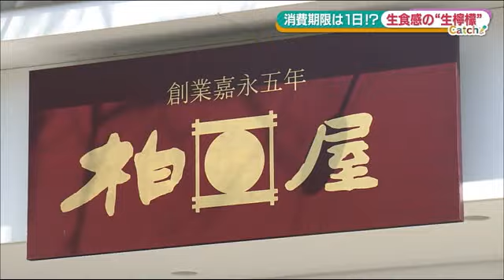福島のお土産の定番に”生”が誕生 発売３０年を記念して「生檸檬」 スプーンですくってなめらか［キャッチ］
福島県郡山市の「開成柏屋」
１００種類以上の和洋菓子が並ぶ老舗菓子店で、新しく発売された商品が早くも大人気となっている。

専務取締役　本名創さん：「当初想定していた数量よりも、５倍から８倍の数が出まして、連日出荷分、全て完売させて頂いていまして非常にご好評頂いています」

４月１８日に発売した「生檸檬」（１個２４８円）
専務取締役　本名創さん：「檸檬はタルトの中にチーズの生地が入っていてそれを焼いたもの、こちらは下がチーズの層になっていて、上にクッキーを細かく砕いたものを散りばめたお菓子です」

柏屋のロングセラー商品『檸檬』の誕生３０周年を記念して作られた『生檸檬』

専務取締役　本名創さん：「檸檬は実はすごく開発に時間がかかった商品で。チーズケーキを日持ちさせることができるようになったのが、ほとんど最初のはしりだったのかなと」

そんな『檸檬』に対し、『生檸檬』は消費期限がたったの１日。生食感にこだわった。

専務取締役・本名創さん：「通常の檸檬もそうなんですけど、フランス産のkiriクリームチーズを１００％使っていて、檸檬のＤＮＡをしっかり引き継ぐっていう意味では、これが外せないところです。（檸檬よりも）非常に低温でじっくり焼くことで、滑らかな食感が実現できました。非常においしい檸檬の新しい形をご提案できたんじゃないかなと」

「生檸檬」は福島県内１６の柏屋洋菓子取り扱い店舗で購入することができる。